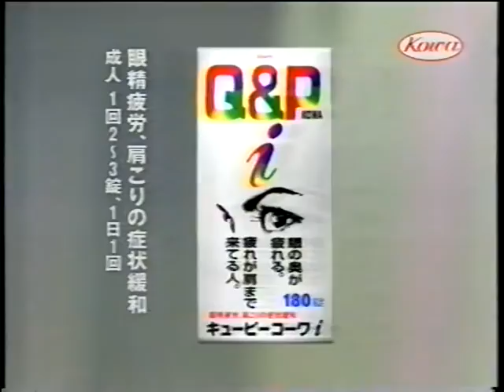3【プロボクシング】WBC世界Sバンタム級暫定タイトルマッチ・オスカー・ラリオス（メキシコ）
（Oscar Larios、21代WBC世界スーパーバンタム級王者
世界挑戦・福島選手
JAPAN  Saitama prefecture (Kanto area)
はじめの一歩・解説・浜田剛さん・セレス小林さん

JAPAN Saitama prefecture (Kanto area) 教会 教会キリスト 教会音楽 BOXING 介護 介護職 介護福祉士 介護おむつ交換 介護技術 介護移乗 ソニックシティー ソニック ソニックアドベンチャー２ ソニックブーム ソニックbgm さいたま市北区役所 さいたま市北区役所住民票 さいたま市北区役所年末年始 さいたま市北区役所駐車場 テレビ番組表 テレビ朝日 テレビ東京 テレビ テレビ金沢 テレビ価格 テレビ台 テレビ大阪 テレビボード テレビ愛知 パスタレシピ人気 パスタレシピ パスタ種類 パスタ簡単 パスタカロリー パスタソース パスタデココ パスタ五右衛門 パスタ献立 パスタ和風 体幹トレーニング 体幹トレーニングメニュー 体幹とは 体幹を鍛える 体幹トレーニングサッカー 体幹トレーニング子供 体幹の鍛え方 エクササイズコーヒー エクササイズバイク エクササイズイラスト 健康運動指導士健康運動指導士とは 健康運動指導士更新 ボクサイズ東京 ボクサイズ大阪 ボクサイズ商品登録 ボクサイズDVD ボクサイズ効果 ボクサイズ名古屋 ボクサイズ埼玉